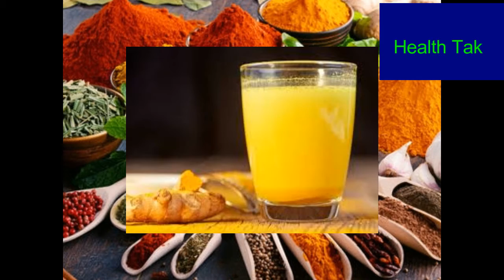हल्दी वाले दूध से इम्यूनिटी बढ़ाएं (Health Tips in Hindi)